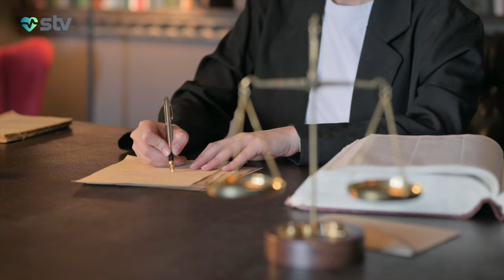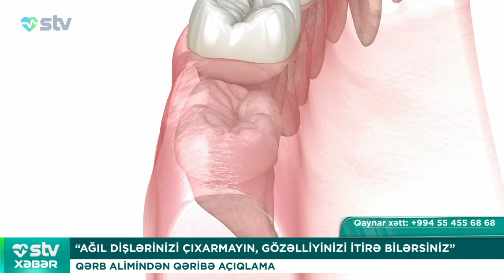“AĞIL DİŞLƏRİNİZİ ÇIXARMAYIN, GÖZƏLLİYİNİZİ İTİRƏ BİLƏRSİNİZ”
00:00

00:49 ƏRİ QƏDDAR OLAN XANIMLAR XƏRÇƏNGƏ TUTULUR
RADİOLOQ SEVİNC MUSAYEVA

03:48 VAKSİNDƏN DÜNYASINI DƏYİŞƏNLƏRİN AİLƏLƏRİ ETİRAZ EDİR
AVROPA KOMİSSIYASININ RƏHBƏRİ MƏHKƏMƏYƏ GƏLMƏYİB

04:59 30 İL ƏVVƏL DONDURULMUŞ EMBRİONLAR DOĞULUB
MÜDDƏT ELM TARİXİNDƏ İLK DƏFƏDİR

06:15 TƏBİB VELO-TUR TƏŞKİL EDİB
3 İYUN - VELOSİPEDÇİLƏR GÜNÜDÜR

07:22 “AĞIL DİŞLƏRİNİZİ ÇIXARMAYIN, GÖZƏLLİYİNİZİ İTİRƏ BİLƏRSİNİZ”
QƏRB ALİMİNDƏN QƏRİBƏ AÇIQLAMA

08:45 TƏHLÜKƏLİ SAÇ AKSESUARI
METAL OLANLARDAN İSTİFADƏ ETMƏYİN